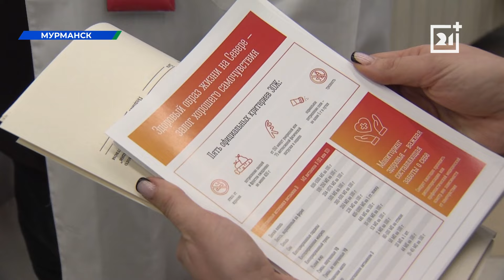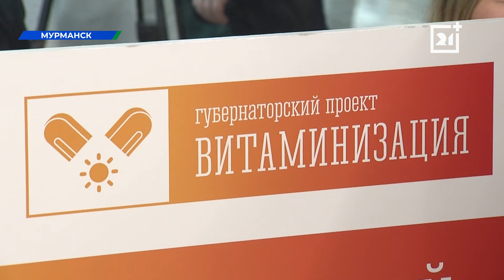Невероятный ажиотаж вызвала бесплатная акция в Мурманске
Сегодня в Мурманске начался проект «Витаминизация», инициированный главой региона. Северяне смогут бесплатно проверить уровень витамина D и получить препарат, восполняющий дефицит. Все подробности узнал Юрий Манаков.